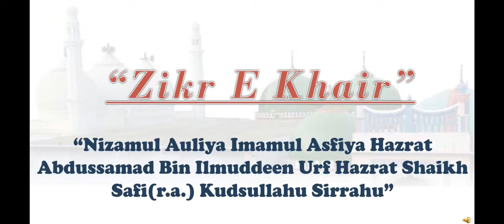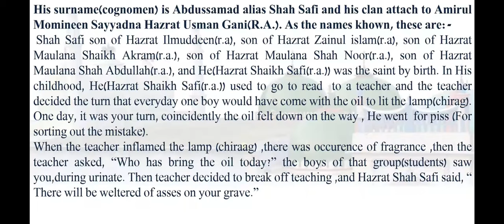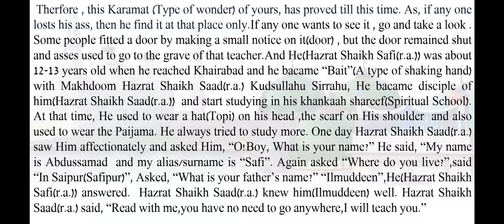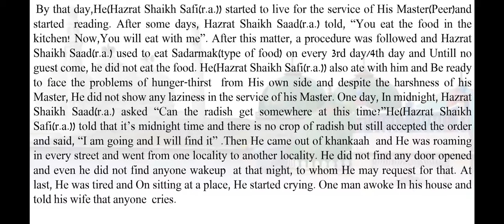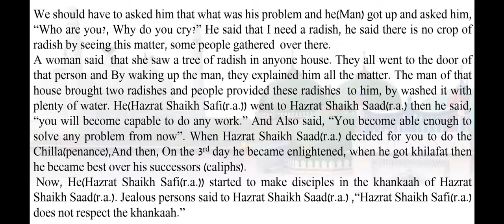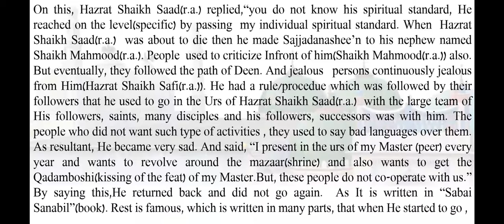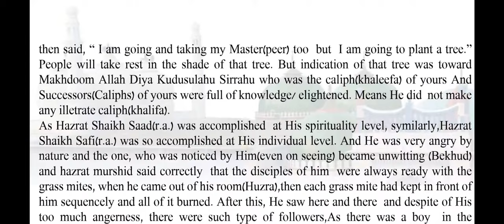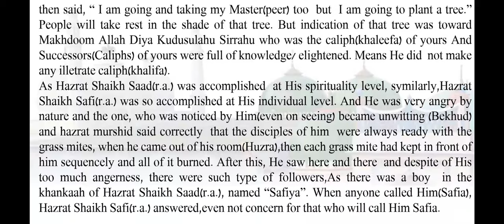Biography of Hazrat Makhdoom Shah Safi alaihirrahmato wa ridwan (Part 1)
Facts about Hazrat Makhdoom Shah Safi (r.a.)

Location:- Dargah of Hazrat Makhdoom Shah Safi R.A. (Khankah e Safvia)
Peerzaad gaan,Dargah Muhalla, Safipur, Uttar Pradesh 209871
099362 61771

Location of Khanqaah:-  "The Darul Aman"(House of Hazrat Makhdoom Shah Safi R.A.)